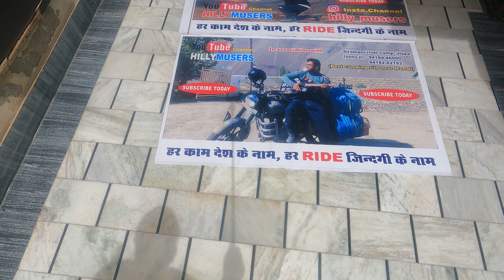Official collaboration -BIG ACHIEVEMENT😊 😇soloride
OFFICIAL collaboration with renowned name all over india .
BIG achievement for our youtube channel.

Something great is going to happen live this summer.
Exploration will get new definition this time.
Every detail of ride from beginning till the end will be covered.

Live to explore | Explore to live
Travel is the most important part which we cannot ignore in life at any cost.

Life is not short .We just make it by wandering in the dark of unconsciousness . Join us to stay relevant for yourself and make a difference to nature .

Loving u all on instagram channel
                            "hilly_musers "